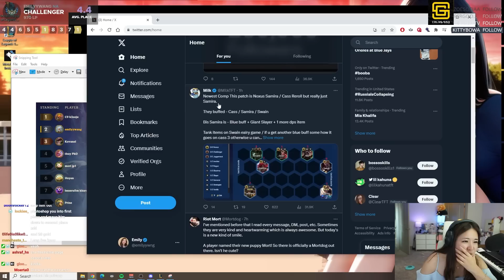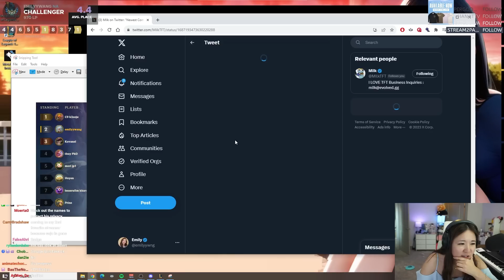FIGHTING MY DEMONS (SOJU) WITH SAMIRA and CASS REROLL | TFT SET 9 Patch 13.15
Shop Emily's NEWEST merch drop!

SOJU BLATANTLY HIGH ROLLING

0:00 SET 9 Patch 13.15
1:19 Portable Forge
6:54 Medium Forge
11:40 Total Domination